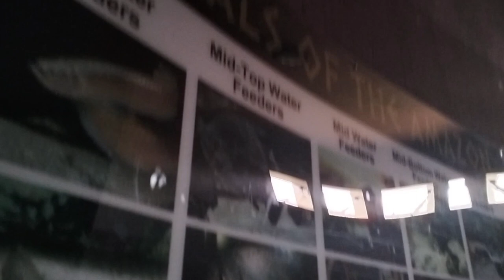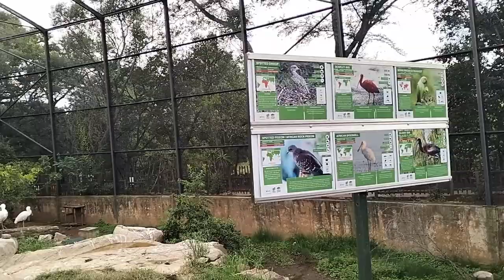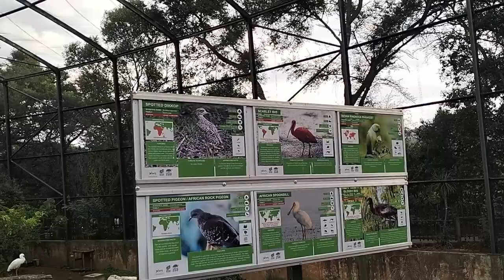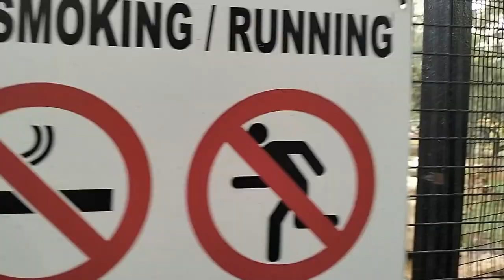Johannesburg Zoo 120yr Birthday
Awesome experience at the Johannesburg Zoo in South Africa. Please note that I was using a new phone for the camera (Oppo A78). So not professional in any way. Hope you enjoy!